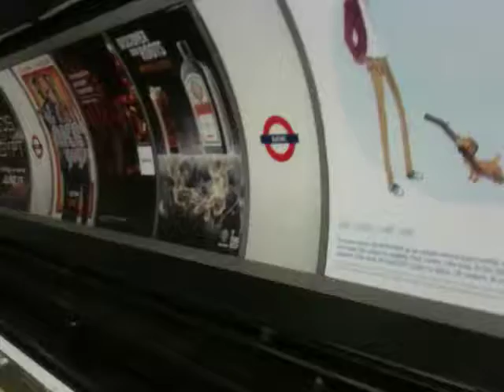Northern line train At Bank Station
While on My way to paddington to get the 10:30  GWR service to Weston Super-Mare, I videoed the northern line train that I took. :-)